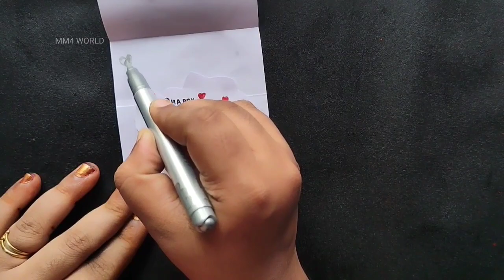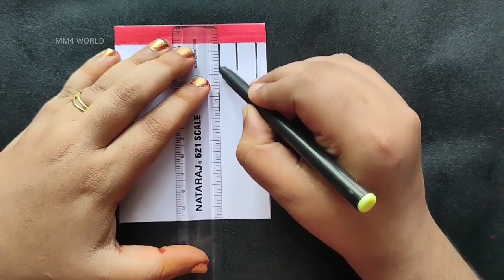Happiest Friendship day card making diy Friendship day craft happyfriendshipday Simple paper card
Easy paper card for beginners

우정
우정의 날
ಸ್ನೇಹ ದಿನ
दोस्ती , صداقة

new video.

How to make an Easy greeting card🥰  | Easy handmade special day card making |Beautiful greeting card tutorial | white paper crafts | white paper gift ideas | white paper card border design

How to make a birthday card/ diy card ideas/ diy greeting cards ideas/ card ideas for kids / pull tab origami envelope card , old notebook craft ideas, greeting card, greeting card latest design handmade, diy handmade birthday card, MM4 WORLD CRAFT, beautiful handmade birthday card idea, birthday card, happy birthday card, how to make birthday card easy, how to make birthday card with notebook paper, paper crafts, easy, , no glue paper craft ideas, diy white paper craft, white paper crafts easy, Easy and cute idea with notebook paper without gluel paper craft|no glue paper craft|craft ideas. easy and simple old notebook papers craft ideas old notebook craft|paper craft|best out of waste . School supplies, school craft, school project, 14 August crafts | 15 August crafts | Independence day crafts |